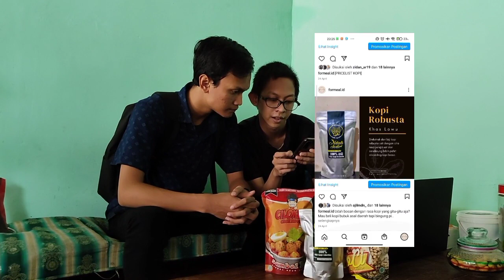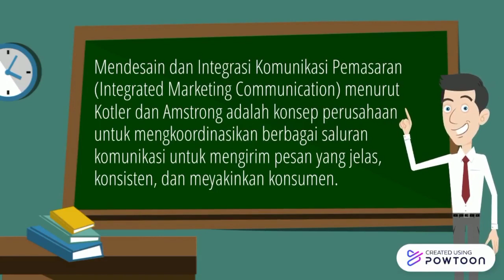Integrated Marketing Communication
Integrated Marketing Communication merupakan sebuah konsep strategi dalam membentuk komunikasi antara brand dengan pelanggan melalui berbagai macam saluran pemasaran. Integrated marketing juga memiliki beberapa manfaat, antara lain :
1. Integrated Marketing Communication ditujukan untuk menyampaikan pesan yang kuat, konsisten, dan jelas.
2. Integrated Marketing Communication berguna untuk meningkatkan brand awareness.
3. Integrated Marketing Communication untuk menciptakan pengalaman pelanggan. Sehingga akan membangun hubungan yang lebih erat antara perusahaan dengan para konsumennya.
4. Integrated Marketing Communication juga menghemat budget dalam melakukan promosi.
Selain itu, ada 8 langkah untuk pengembangan komunikasi yang efektif. Berikut 8 cara efektif untuk pengembangan komunikasi, yaitu:
1. Mengidentifikasi pemirsa sasaran
2. Menentukan tujuan komunikasi
3. Merancang komunikasi
4. Memilih saluran komunikasi
5. Menetapkan total anggaran komunikasi
6. Memutuskan bauran komunikasi
7. Mengukur hasil proses komunikasi
8. Mengelola proses komunikasi pemasaran terintegrasi
Dan bukan hanya menerapkan 8 langkah tadi untuk pengembangaan komunikasi yg efektif, pemasar juga harus pandai memilih saluran apa yang sesuai untuk produk serta target pasar mereka, agar produk mereka dapat dikenal luas oleh masyarakat, dan masyarakat tertarik untuk membeli produk tersebut.

Formeal.id merupakan sebuah perusahaan start-up yang begerak di bidang makanan dan minuman atau biasa dikenal dengan sebutan food & beverage. Dalam bidang ini kami menyediakan makanan seperti baso aci & cilok, lalu untuk minuman kita menyediakan kopi. Kopi di formeal.id ada beberapa variasi juga, mulai dari kopi arabika, robusta, hingga kopi liberika. Dan kopi di formeal.id ini di produksi langsung oleh petani kopi dari gunung lawu, jadi kopi ini sangat murni.
Formeal.id berdiri sejak awal bulan april 2022 yang didasari oleh kesamaan minat para pendiri untuk membantu masyarakat terutama mahasiswa Politeknik Perkapalan Negeri Surabaya dalam melakukan segala aktivitas, baso aci bisa membantu mahasiswa agar tidak lapar, sementara kopi bisa membantu mahasiswa agar tidak tertidur saat sibuk/banyak melakukan aktivitas. Oleh karena itu, kami memutuskan untuk memanfaatkan peluang ini dengan baik.
Selain itu dalam menjalankan bisnis ini, kami juga mempunyai beberapa usaha sampingan yang bergerak diberbagai bidang, yaitu thriftshop, cuci sepatu, penjualan sepatu, dan jasa joki tugas. Kami merasa beberapa usaha sampingan kami sangat cocok digunakan untuk kalangan mahasiswa. Kami memiliki Instagram dan tokopedia dengan nama @formeal.id dimana dengan adanya akun social media ini diharapkan produk kami dapat menyentuh pasar dalam negeri atau bahkan hingga luar negeri.
Anggota Kelompok  :
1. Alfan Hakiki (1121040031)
2. Risma Azanul Yusuf (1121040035)
3. Wisnu Dwi Syahputra (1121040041)
4. Muhammad Zidan Arif Ridwan (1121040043)
5. Ihya’ Aji Ulumudin (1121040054)

Editor Video : Ihya’ Aji Ulumudin & Wisnu Dwi Syahputra

Edit by :
1. Powtoon
2. Canva
3. VN